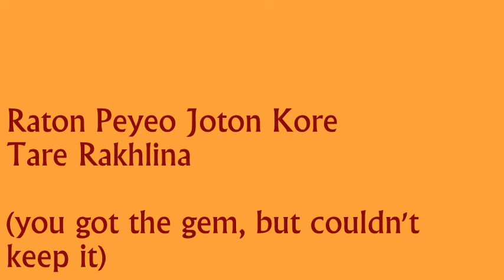Raton Peyeo Joton Kore Tare Rakhlina by Kalachand Darbesh